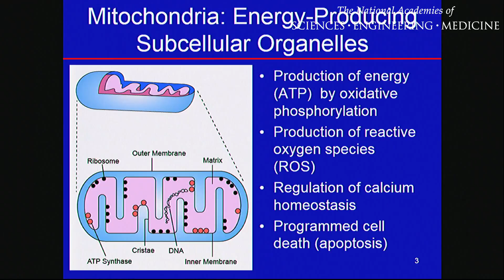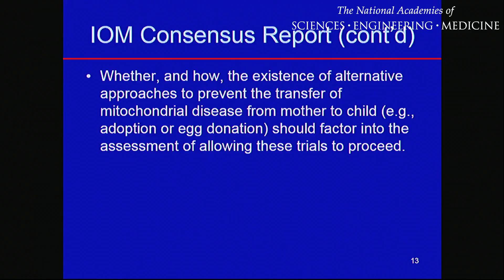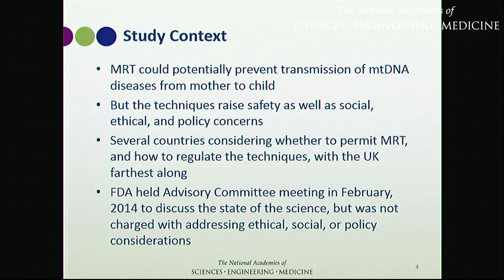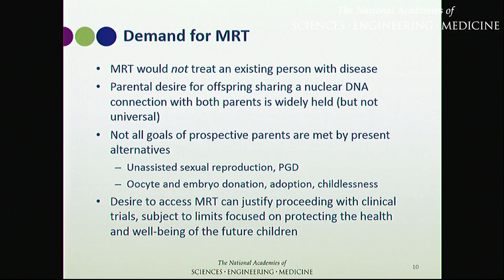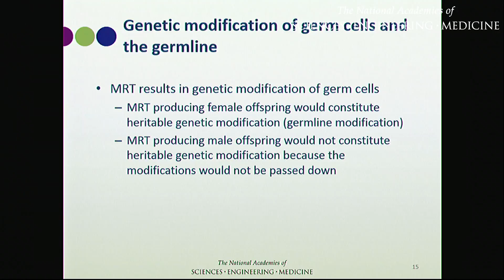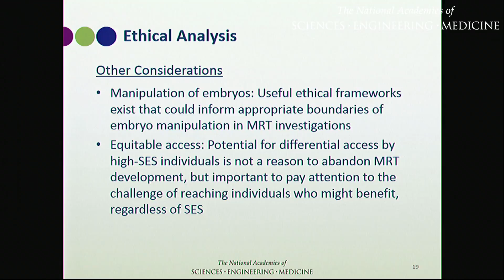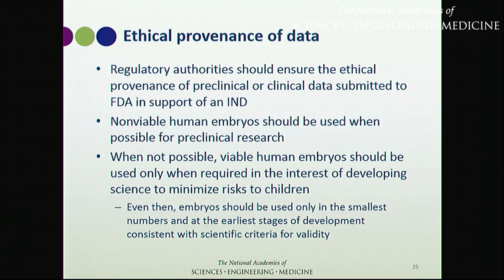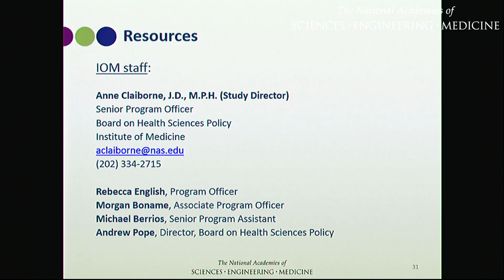3/21 MRT Public Discussion Meeting: Presentations (FDA Perspective and Committee Overview)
Celia Witten, Director, Office of Cellular, Tissue, and Gene Therapy,
CBER/FDA
Jeffrey Kahn, Committee Chair, Johns Hopkins University
Marni Falk, Committee Member, University of Pennsylvania and The
James Childress, Committee Member, University of Virginia
R. Alta Charo, Committee Member, University of Wisconsin - Madison